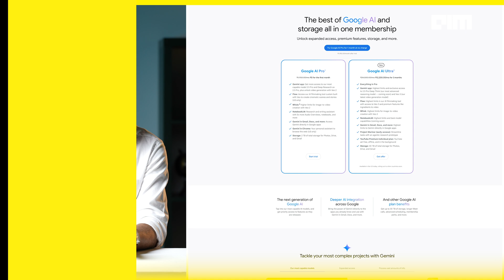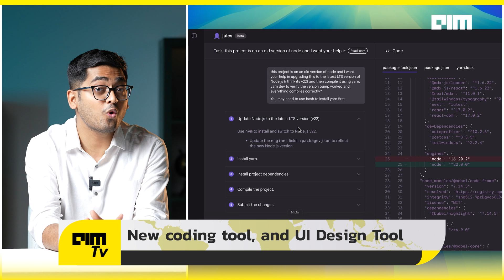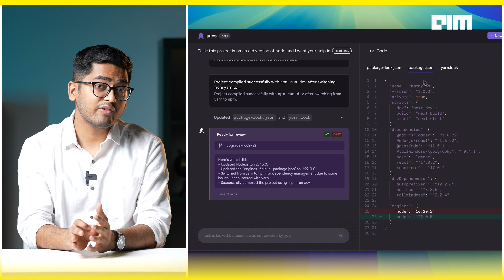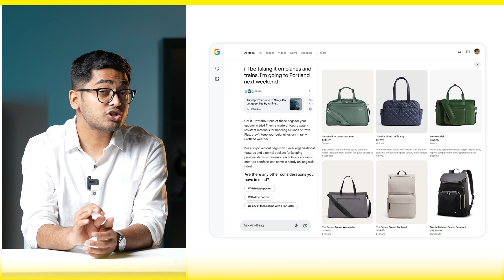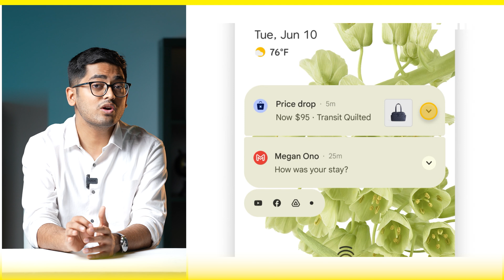Google I/O 2025: Has Google Officially Won the AI Battle? | FrontPage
Google I/O 2025 just happened, and it looks like Google might have taken the lead in the AI race! In this video, we break down all the biggest announcements — from a smarter, new Google Assistant powered by Gemini 2.5, to amazing tools that turn your sketches into apps, and even 3D video calls that feel like you’re really in the same room.

We’ll show you how Google is making shopping easier with AI that helps find exactly what you want and even buys it for you. Plus, get a sneak peek at futuristic tech like virtual try-ons and mixed reality glasses.

Whether you’re curious about AI or just want to know what’s next for your favourite Google apps, this video has everything you need.